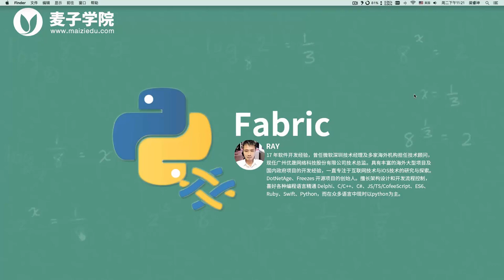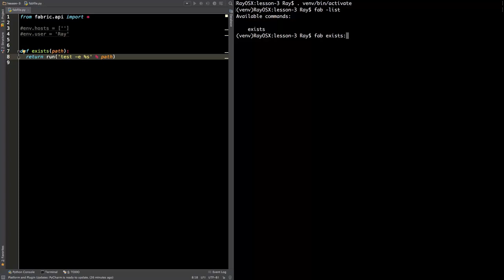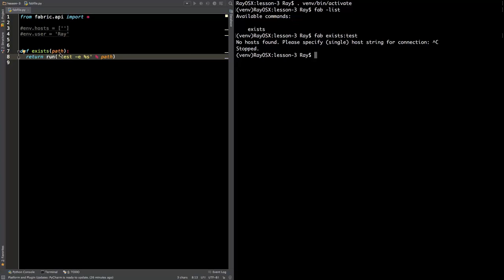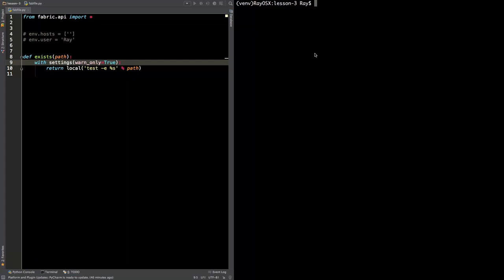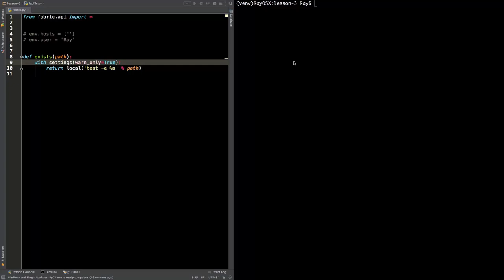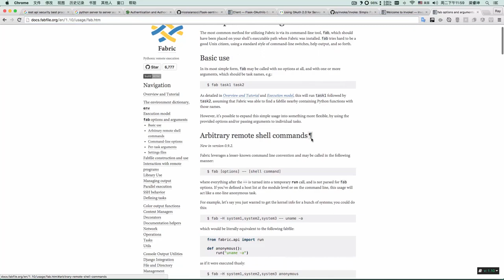Fabric教程4 Fabric教程 环境